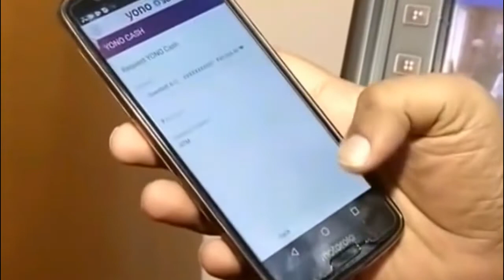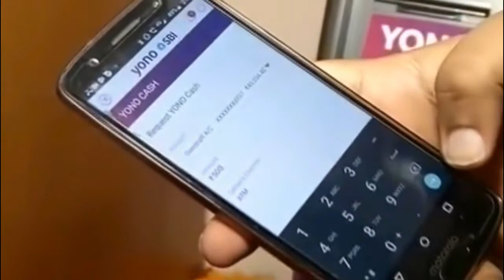പൈസ എടുക്കാൻ card വേണ്ട | Cardless cash money withdrawal from ATM machine malayalaഎം| SBI yono cash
Now you can withdraw Money from ATM machine without your ATM card or debit card or credit card explained in MALAYALAM. SBI introduce yono cash through yono app. U can just install yono app from play store or Apple store. Open app select yono cash then you receive reference number on your registered mobile number. Then create 6 digital pin or security code it valid for 30 seconds. Then go to ATM machine select yono cash enter six digit pin and desired amount. That's it. You can withdraw 10000 in each transaction. 2 transaction limit in a single day